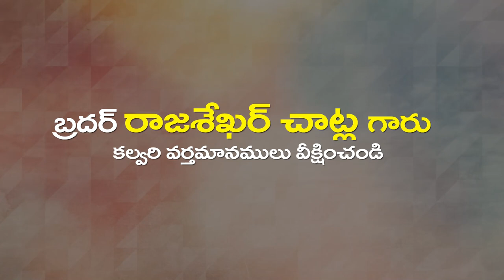Rajashekar garu 22 02 23 అంశం: విశ్వాసపు కన్నులు